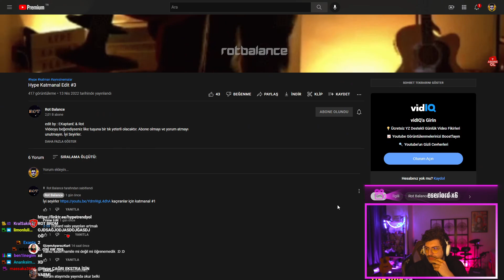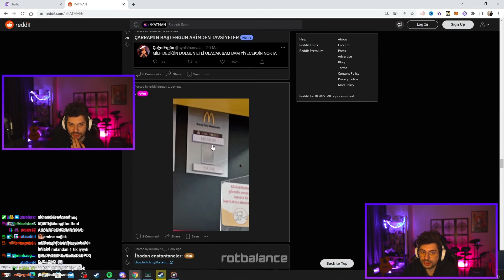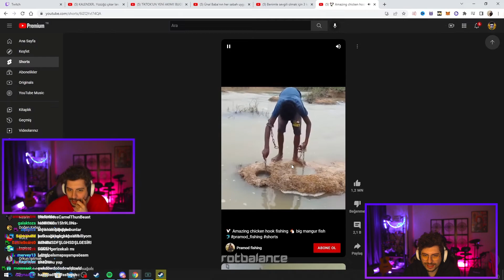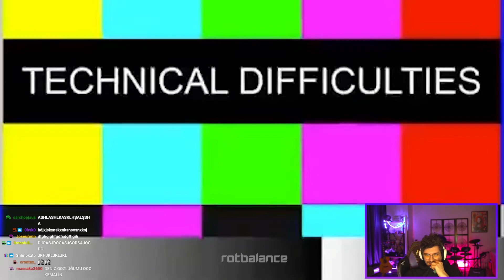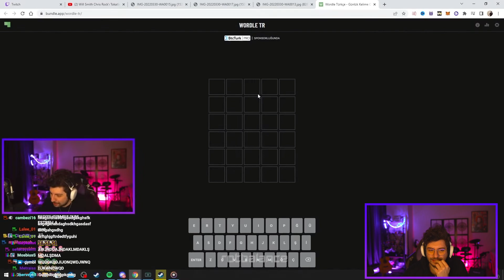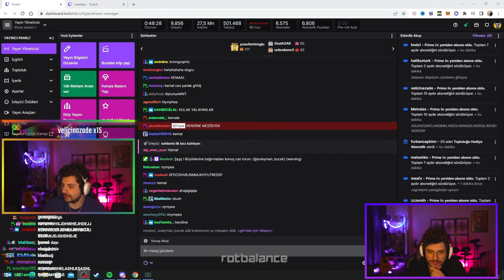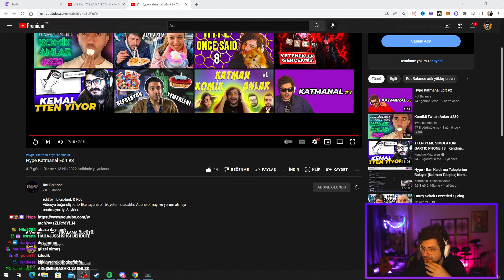Hype - Katman Edit #3 İzliyor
Editör: RotBalance